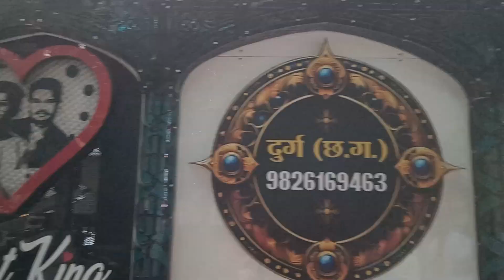डरने वालो को मैं और डरवु डॉन भाई का मैं तो डंका बजाऊ Raj Dhumal,Durg | Raj Dhumal New Collection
डरने वालो को मैं और डरवु डॉन भाई का माई तो डंका बजाऊ Raj Dhumal,Durg
Raj Dhumal New Collection